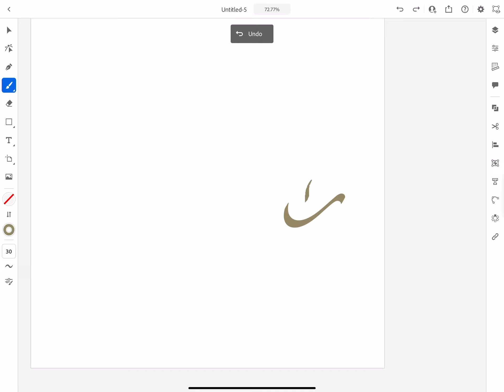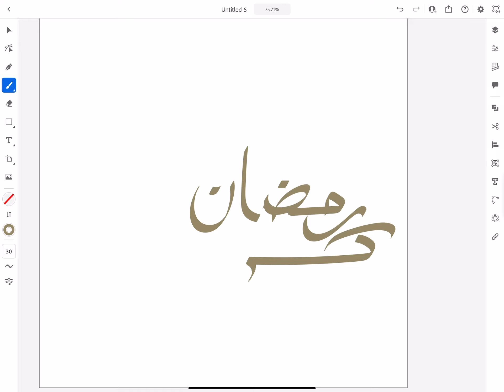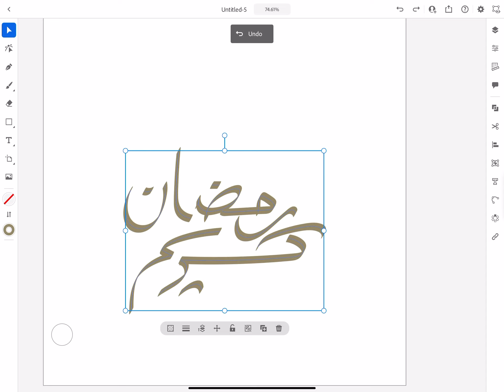Ramadan typhographs on iPad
Ramadan typhogoapry larabictyphography o ramadn friends hello there is no solution for waiting Arabic on l pad illustrator pla vote me for thing to send our request to the adobe